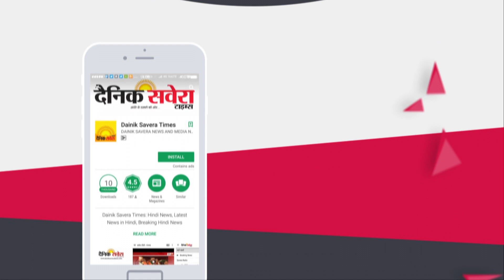दैनिक सवेरा की खबर के बाद Behbal Kalan मामले में घिरे Congress के मंत्री और MLA देंगे सफाई